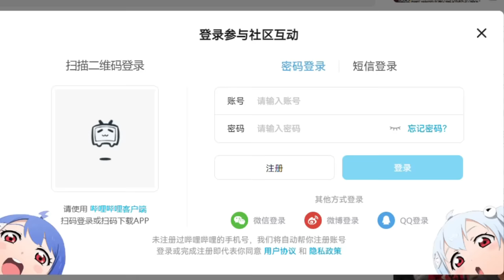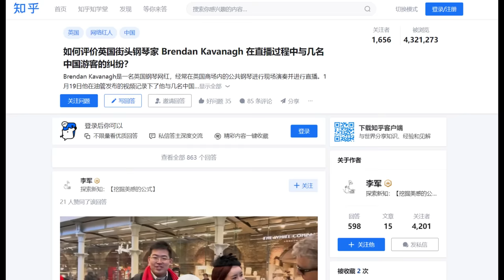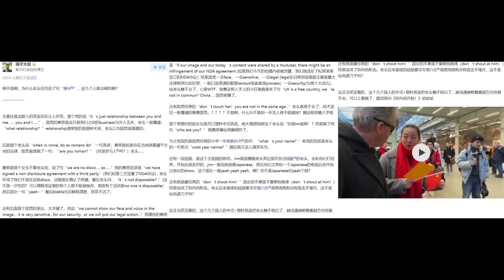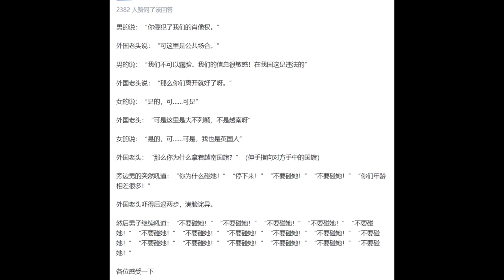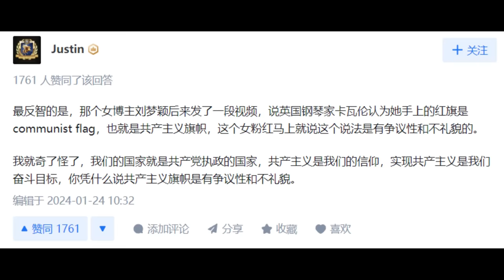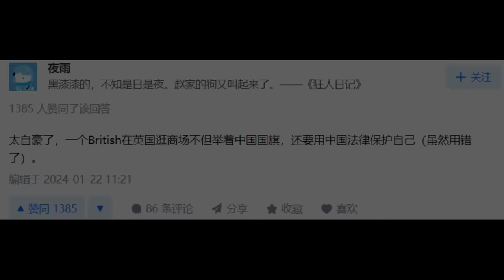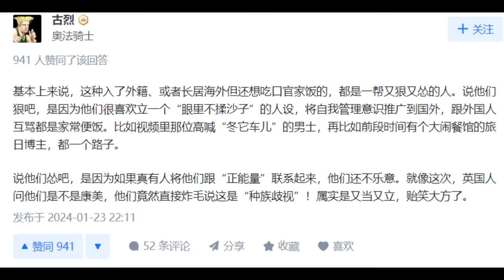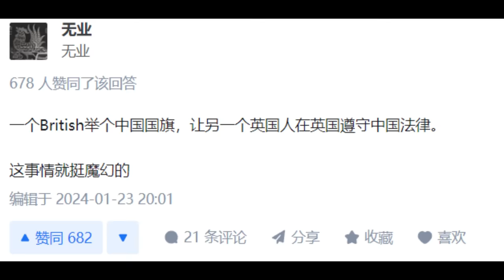Mainland Chinese react to Brendan Kavanagh & the Piano Incident | "Don't Touch Her" guy gets ROASTED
The saga continues with the Brendan Kavanagh vs Chinese Group (that seemed to be very in tune with their. 'rights'). In this video we look at the TOP 10 reactions of Mainland Chinese to this incident!